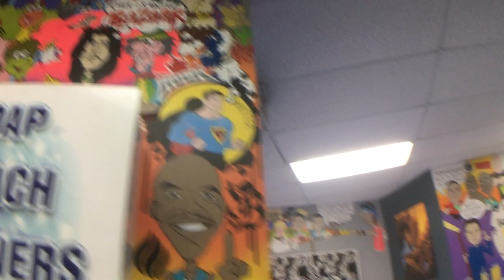Artist creates an 'everything Toronto' mural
Toronto artist Robert De Luca has created a mural inspired by Toronto. The 85-foot-long piece contains over 420 Toronto references. It is in the Monte Carlo Laundromat on Keele Street, and will officially be unveiled next month.